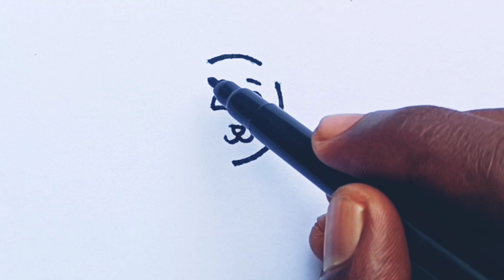how to draw a panda 🐼 // panda drawing easy // panda drawing step by step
how to draw a panda easy
how to draw a panda step by step
how to draw a panda in easy way
how to draw a panda simple
how to draw a panda for kids
panda drawing
panda drawing easy
panda drawing step by step
panda drawing in easy way